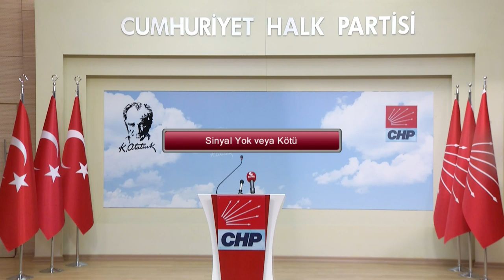ORHAN SARIBAL BASIN TOPLANTISI 20/05/2020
Cumhuriyet Halk Partisi Genel Başkan Yardımcısı Orhan Sarıbal basın toplantısı düzenledi.